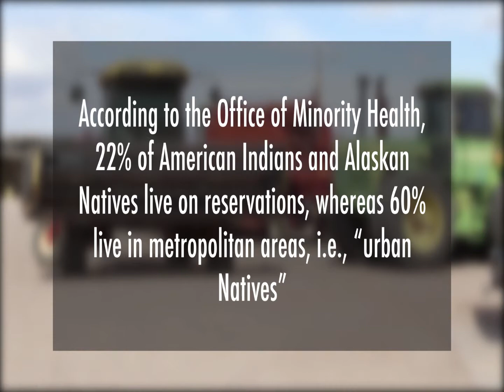Indigenous Foods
Urban Native community members, in the Tucson area, discuss their thoughts, knowledge and struggles when comes to maintaining a traditional or indigenous diet.

Background: American Indian communities know that eating a traditional or an indigenous diet decreases food-related illnesses. Many are pursuing initiatives to make traditional foods and indigenous knowledge of foods accessible to all.

Special thank you to the San Xavier Co-op Farm and the Sacred Grounds Trading Post for being featured in this video.